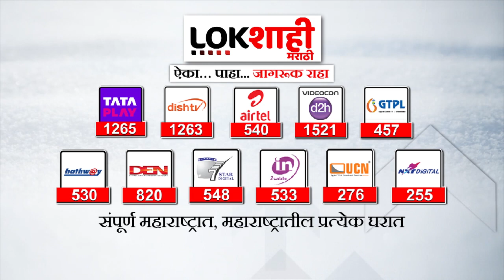Thackeray On Shinde : खोक्यातून जन्मलेले आमची काय चौकशी करणार? - उद्धव ठाकरेंचा शिंदेंवर हल्लाबोल